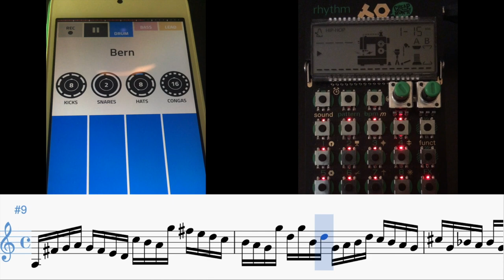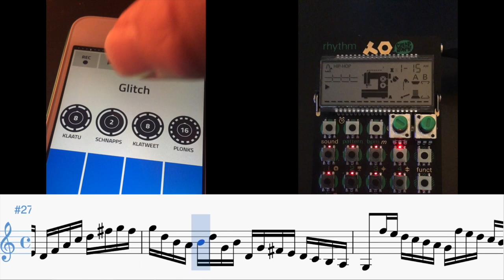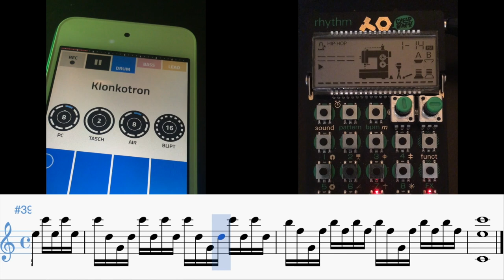Bach Cello Suite No.1 /// PO-12 Rhythm /// Propellerhead Figure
Melody is on Teenage Engineering drum synth.  Beat is on an ancient ipod.